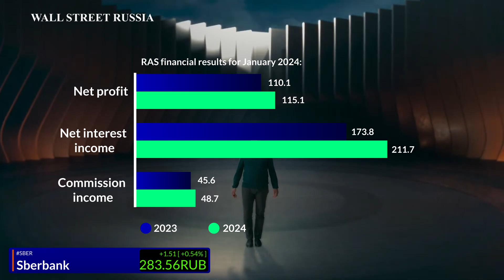"Sber" increased net profit in January 2024